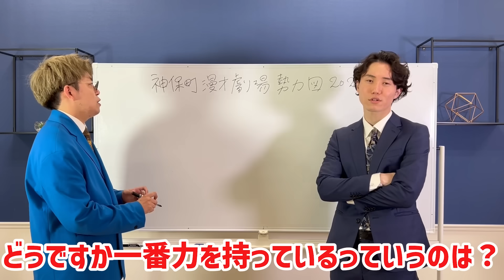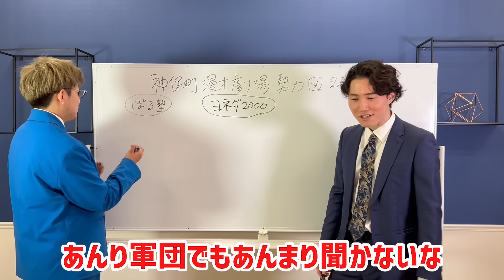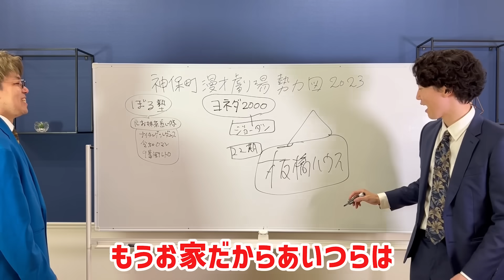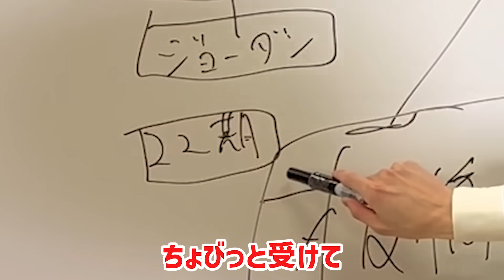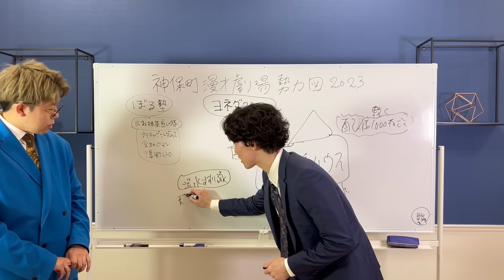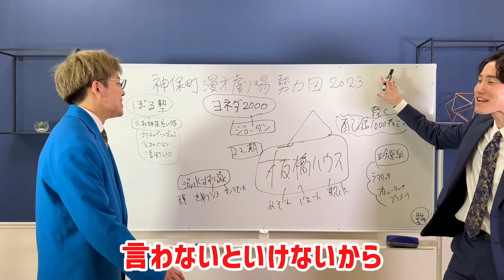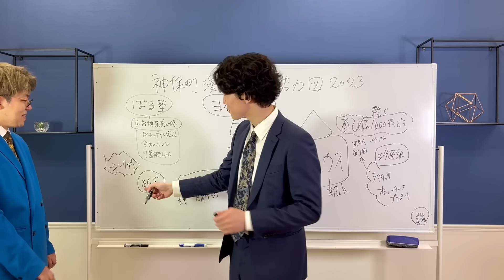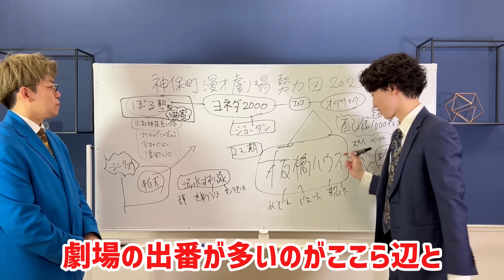【ヨネダ2000】神保町最新勢力図解説！板橋ハウスがすごいことになってた！【ぼる塾】